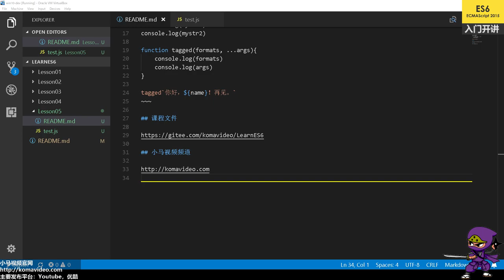05★ES2015★ES6★嵌入字符串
05★ES2015★ES6★嵌入字符串